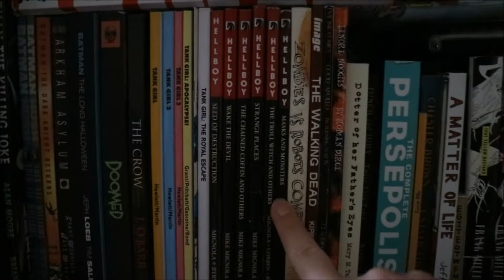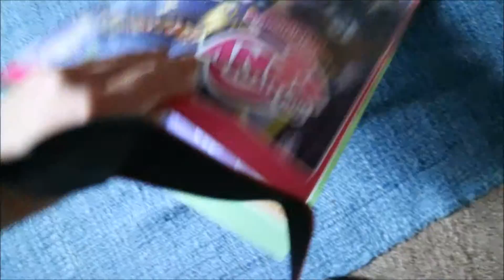carrot tops and comics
Watch my pets shove things into their mouths and see some things I'm getting rid of and some things I just got.
This is a collection of recent clips taken over a few days. For some words and photos from the same few days (but probably covering different things) then check out this blog post